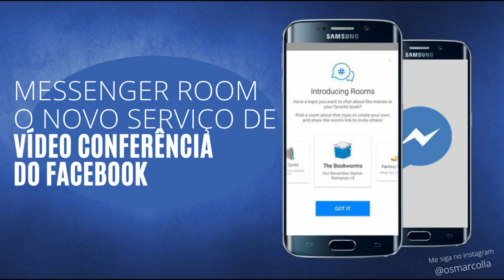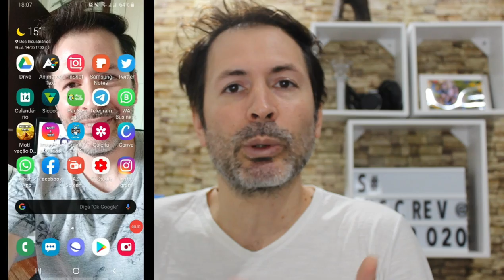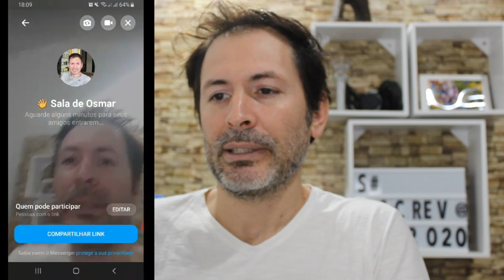COMO USAR O MESSENGER ROOMS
Olá pessoa novidade de hoje e o messenger rooms, veja como ficou e como funciona vendo no vídeo, e utilize essa nova ferramenta.